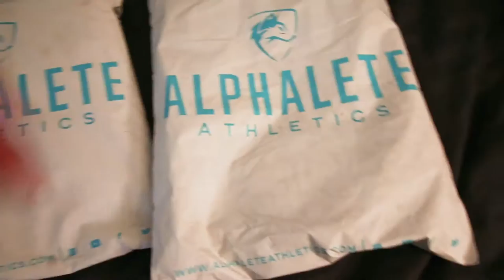Alphalete Haul, Back Workout, & Giving Up on Goals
The journey of a thousand miles begins with a single step. Get out there and start it.

See you all real soon!